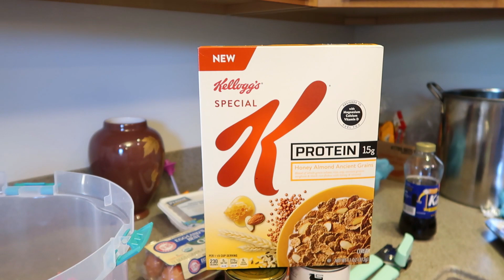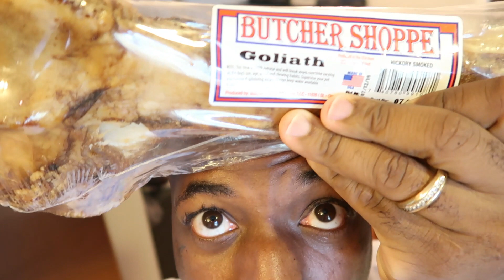Raw Meat Diet Boss? Chicken Neck Diet raw meat for my American Bully XL